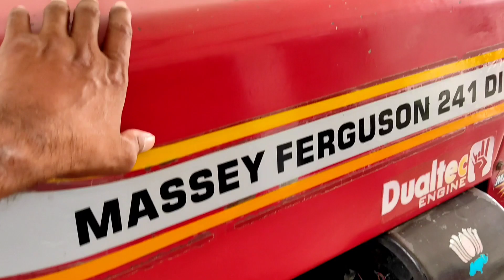मैसी 241 Di & मैसी 1035 Di बिकाऊ 4 ट्रैक्टर। Massey Ferguson 1035 Di & 241 Di For Sale Tractor's 🙏🙏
मैसी 241 Di & मैसी 1035 Di बिकाऊ 4 ट्रैक्टर। Massey Ferguson 1035 Di & 241 Di For Sale Tractor's 🙏🙏 = 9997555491 masseyferguson1035di masseyferguson241di farmtrac45 Massey Ferguson tractor's Massey Vs Mahindra Farmtrac Champion Farmtrac 45 Massey Ferguson 1035 Massey Ferguson 241 massey Ferguson 245 1035 Di Massey Ferguson Bikau massey Tractor's ट्रैक्टर मंडी वीडियो